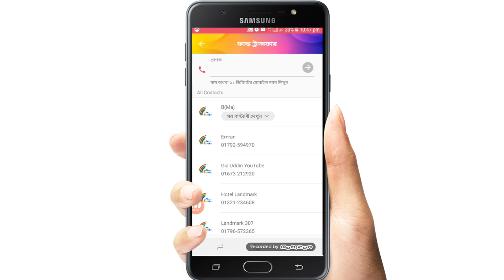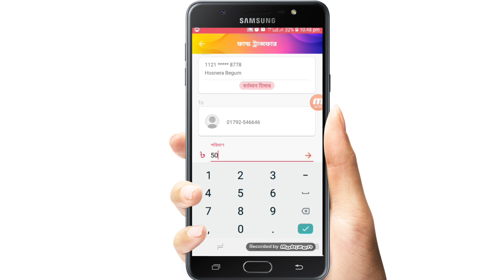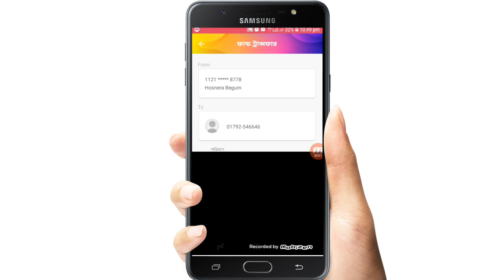Mercantile Bank To Nagad মার্কেন্টাইল ব্যাংক থেকে ণগদে একাউন্টে ইনস্ট্যান্ট ফান্ড ট্রান্সফার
MBL Rainbow থেকে  নগদে
টাকা ট্রান্সফার করুন ফ্রী-তে.

আজি আপনার MBL Rainbow অ্যাপটি আপডেট করে নিন।,

বি: দ্র:
১. শুধুমাত্র পার্সোনাল নগদ একাউন্ট এ ট্রান্সফারযোগ্য।
২. নূন্যতম ট্রান্সফারযোগ্য পরিমাণ ৫০ টাকা।
এবং সর্বোচ্চ ৩০,০০০ হাজার টাকা পর্যন্ত।